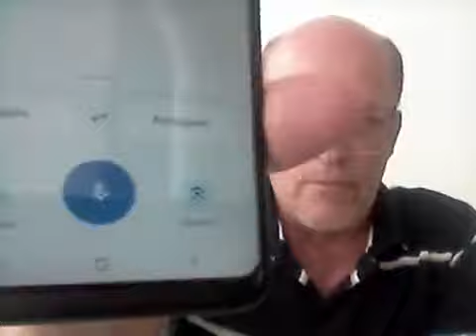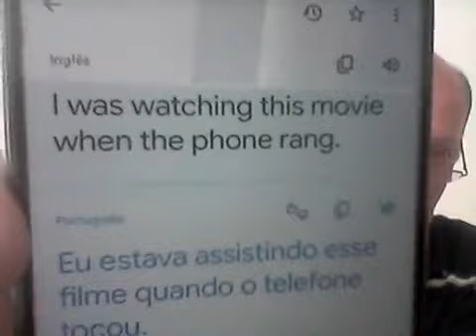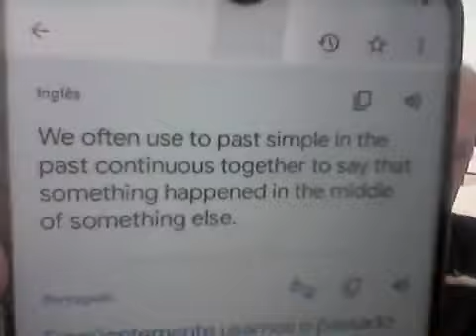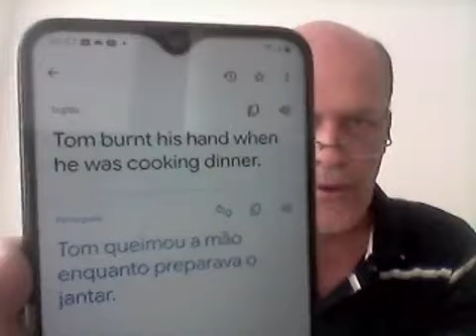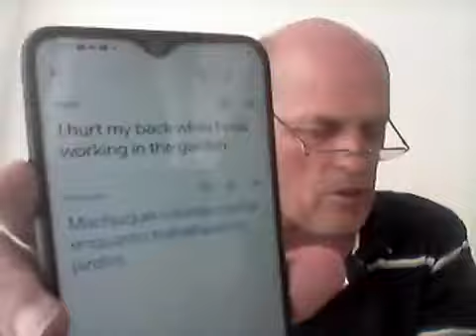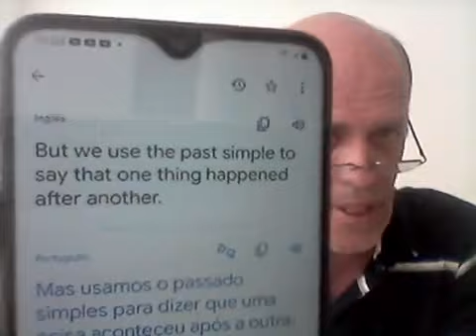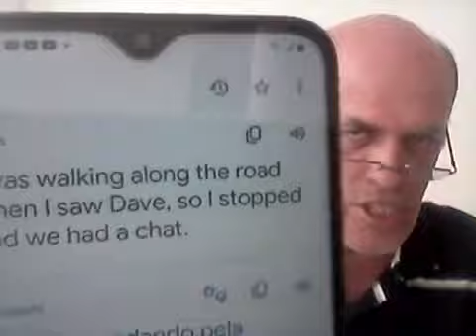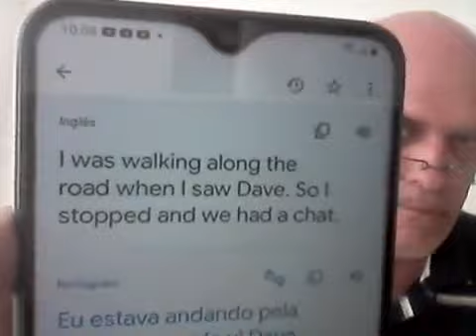Usando o Google Tradutor para afinar o seu Inglês: Aula 041.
Meu conteúdo de Inglês não é monetizado aqui no Youtube.
Se vocês gostam do meu trabalho e desejam me ajudar de alguma forma, eis aqui o meu Pix para pequenas doações: 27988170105.
Obrigado pela a sua atenção.